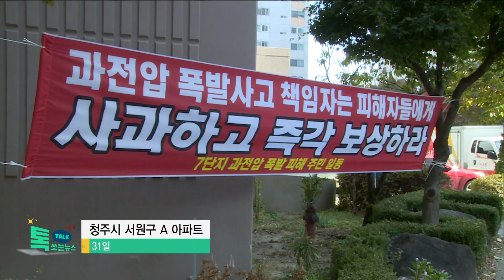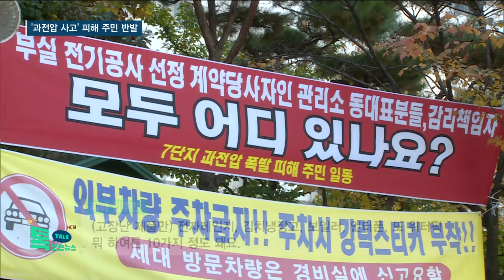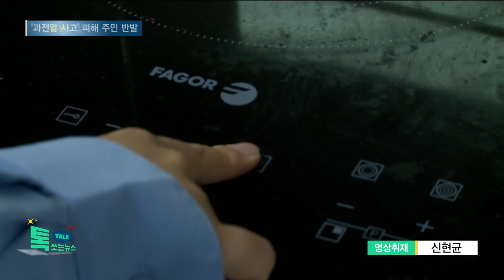[속보]"말로만 보상"...'과전압 사고' 피해 주민 반발//HCN충북방송